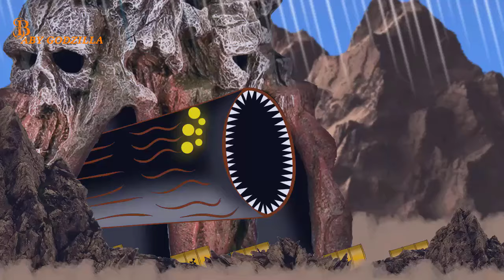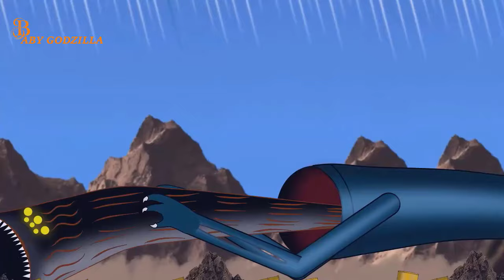Sea Eater VS Worm VS Bloop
Sea Eater VS Worm
Bloop VS El Gran Maja VS godzilla
Bloop VS El Gran Maja VS Julia beast
Worm VS El Gran Maja-BLOOP
Worm VS El Gran Maja-BLOOP-.The Red Bluster
Godzilla vs.Bloop
BloopzillaVS TITANOSAURUS
Lizzie VS El Gran Maja VS Godzilla Aquatilis
Evolution of BLOOP VS BLOOP VS Mega El Gran Maja VS seaemperor-CARTOON-Part 2
Evolution of BLOOP VS BLOOP VS Mega El Gran Maja VS seaemperor(part2)
BLOOP VS Mega El Gran Maja VS seaemperor
BLOOP VS Mega El Gran Maja VS Worm